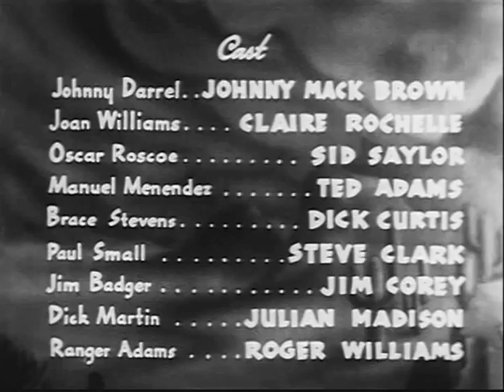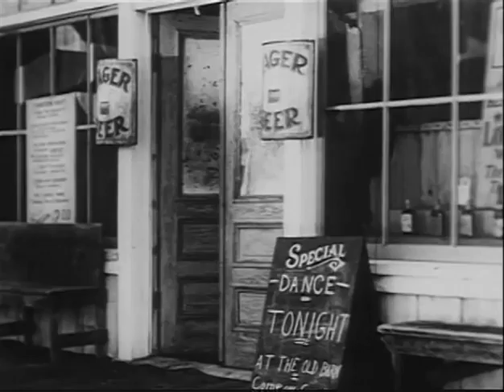Guns in the Dark 1937 Classic Western Starring Johnny Mack Brown, Claire Rochelle, Syd Saylor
Title: Guns in the Dark
Summary: When Johnny and Mendez argue, the lights go out, and in the ensuing gunfight Johnny thinks he killed his friend Dick. Now refusing to wear a gun he crosses the border. But it is not long before he runs into Mendez and more trouble.
Directed by: Sam Newfield
Actors: Johnny Mack Brown, Claire Rochelle, Syd Saylor
Production Company: Supreme Pictures
Release Date: 13 May 1937 (USA)